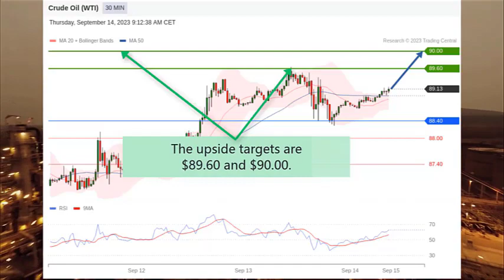Stock Market: How to trade Crude Oil WTI on 09142023 and what are the price targets?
Watch Trading Central's stock market video on the economic news affecting the Crude Oil market and on our today's WTI technical analysis: Unexpected increase of crude inventories

00:00 Crude Oil WTI Stock Market and Economic News Today
[...] The U.S. Energy Department reported an addition of 3.96 million barrels in crude-oil stockpiles ...
00:24 Crude Oil WTI Technical Analysis Today with Targets
[...] The 20-period moving average is turning up. The RSI shows the upside momnetum. [...] The upside targets are...
00:47 Follow us! & Watch our other fundamental & technical Analysis videos on our playlist

► Follow-us !